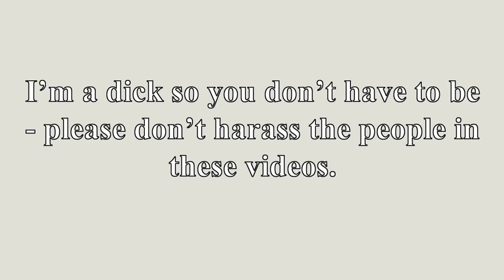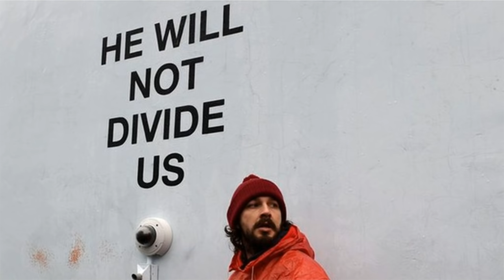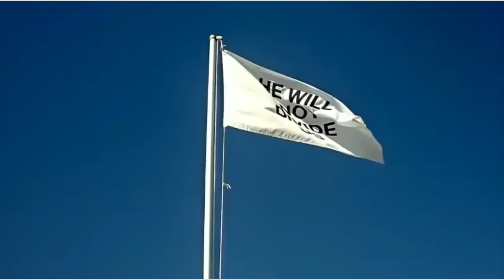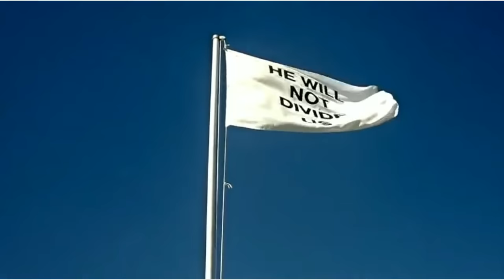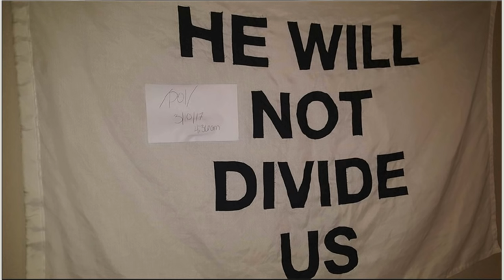Shia Labeouf on Losing to the Internet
We follow Shia Labeouf as he descends into the inner depths of his own insanity and Albuquerque, New Mexico, where all the meaningful stuff happens. He will not divide us? Bit late for that one, mate.

Theme